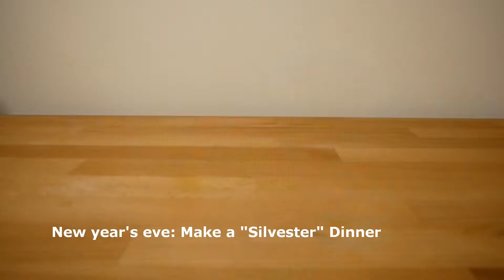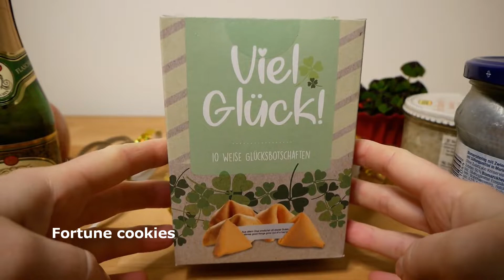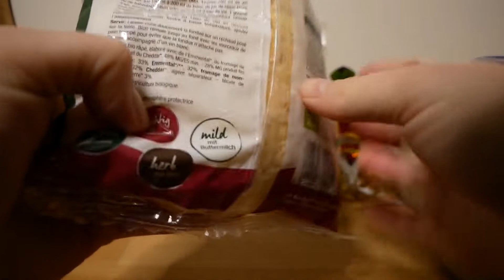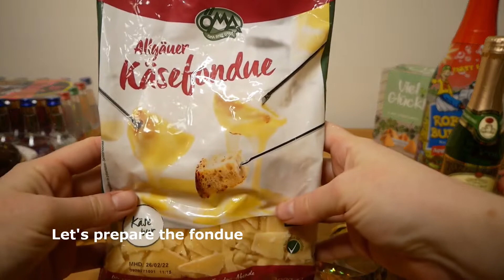🍀🥂🐷 New year's eve dinner - eat with us "Silvester" version 🎆🧀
Every country and even every family has its own traditional food for New year's eve.
Most food will promise you wealth and luck for the next year. In this video we try out traditional German New year's eve food and some international New year's eve food. After all this mix was kind of strange as you can see. But it makes so much fun to try out those different things to eat.

I hope you enjoy watching our new video and we wish you all the best for the next year.🧨✨